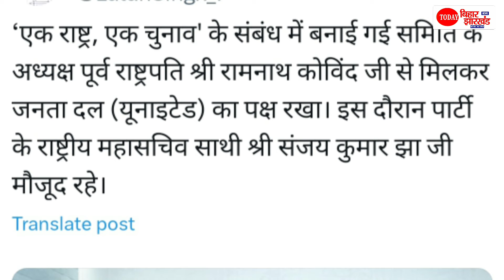Tejashwi Yadav का साथ छोड़ते ही Nitish Kumar ने लिया बड़ा निर्णय, One Nation, One Election पर फैसला